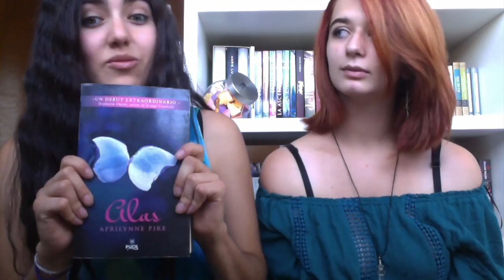Opiniones Impopulares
Nuevo Video! disculpen la demora es que estábamos ambas de vacaciones! esperamos que les guste y dejen sus comentarios!!